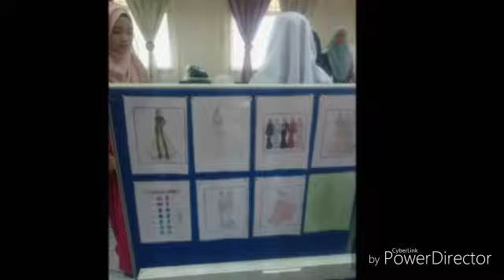Minggu STEM 2019